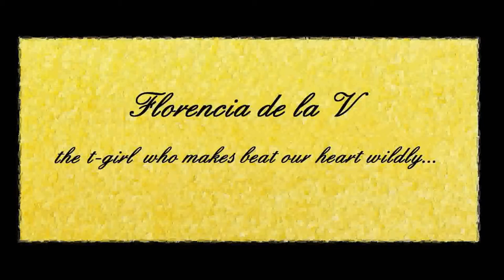Florencia de la V, the t-girl who makes beat our heart wildly... (English version)